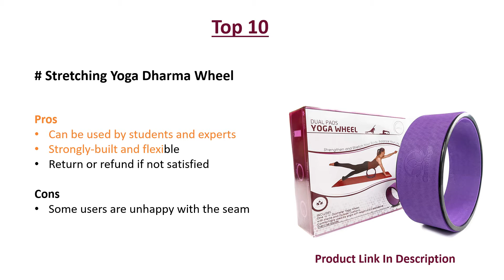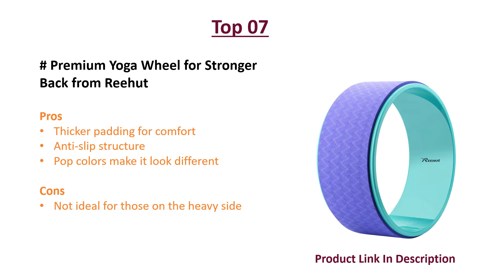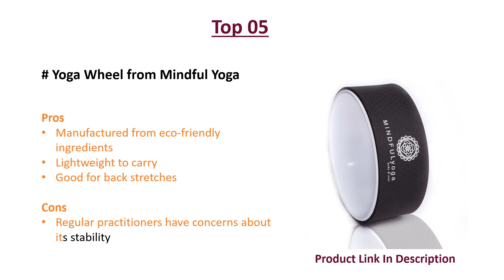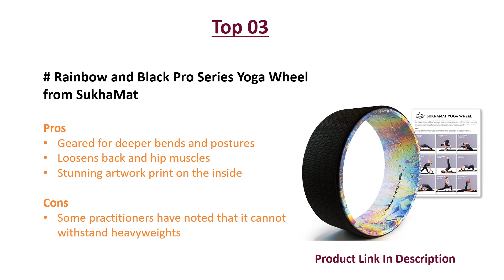Top 10 Best Yoga Wheels in 2021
Top 10: Stretching Yoga Dharma Wheel
Top 09: Ultra-Strong Yoga Wheel Set from UpCircleSeven
Top 08: Eco-Friendly Yoga Wheel with Mandala Motifs from Yoga Design Lab
Top 07: Premium Yoga Wheel for Stronger Back from Reehut
Top 05: Yoga Wheel from Mindful Yoga
Top 04: Heavy Duty Yoga Wheel from Risefit
Top 03: Rainbow and Black Pro Series Yoga Wheel from SukhaMat
Top 02: Eco-Conscious Dharma Yoga Wheel from Purity Wave
Top 01: Strong, Comfortable Yoga Wheel from UpCircleSeven